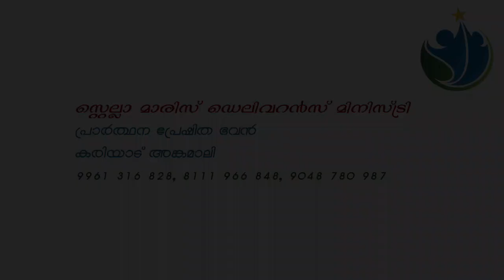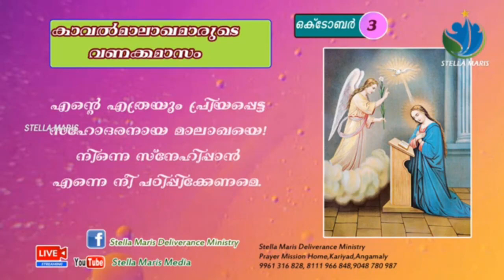കാവൽ മാലാഖയുടെ വണക്കമാസം മൂന്നാം ദിവസം | OCTOBER | KAVAL MALAKHAYUDE VANAKKAMASAM DAY 3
🔴TELECAST from
PRARTHANA PRESHITHA BHAVAN,KARIYAD, ANGAMALY